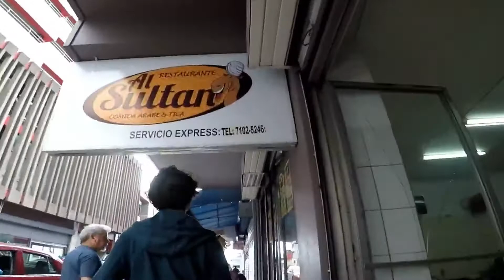Caminando por centro de san Jose ,Costa Rica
Vistas de san jose a pie